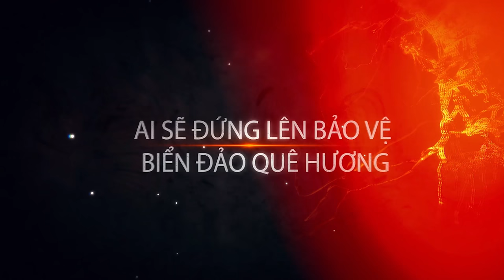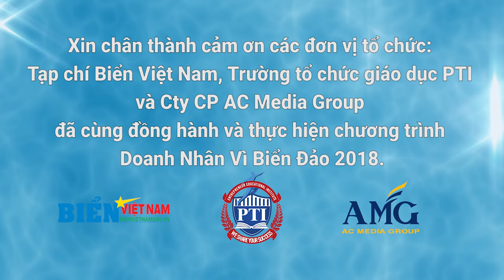Trailer Chương Trình Doanh Nhân